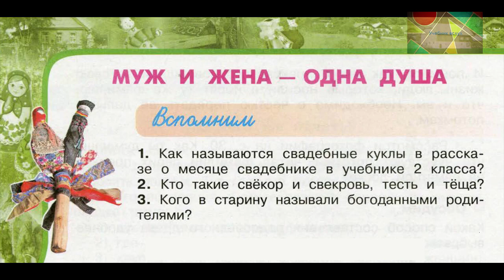Окружающий мир 3 класс ч.2, Перспектива, с.32-35, тема урока "Муж и жена - одна душа"